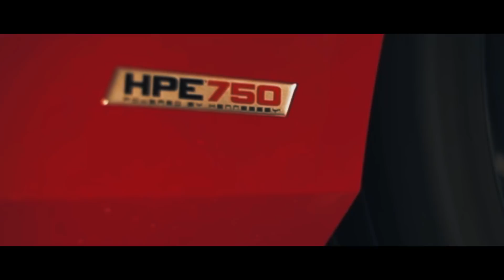EL HENNESSEY HPE750 NO ES TU CAMARO SS ORDINARIO